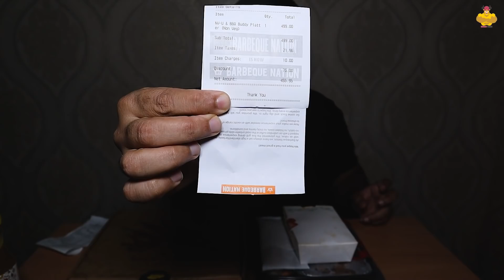Barbeque Nation VS Biryani By Kilo | कौन जीता NON VEG Platter war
This is a non veg platter comparison video between Biryani By Kilo and Barbeque Nation home delivery platters.

Pujneet Singh is the owner of this food channel Bhooka Saand. Pujneet by profession is a techie and working as IT Head in a US firm in New Delhi. Monday to Friday he devote his time to his well-established IT job and on Weekends he works for his YouTube Channel.